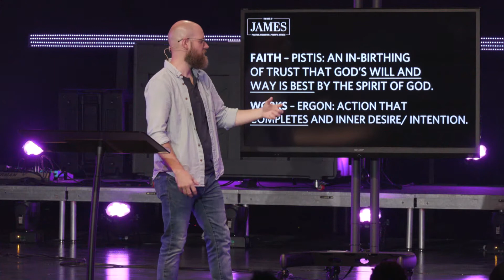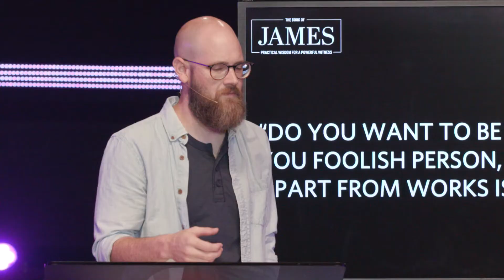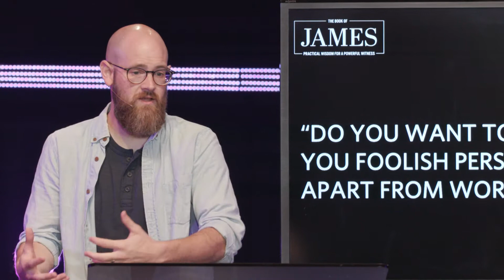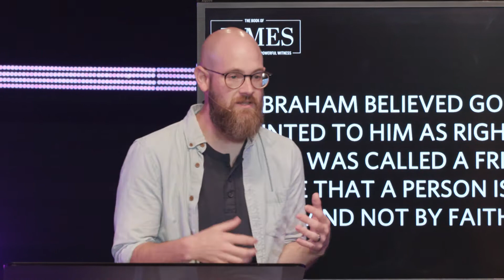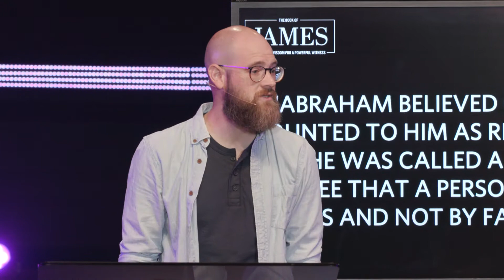James | Faith And Works